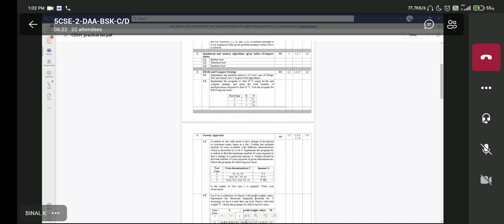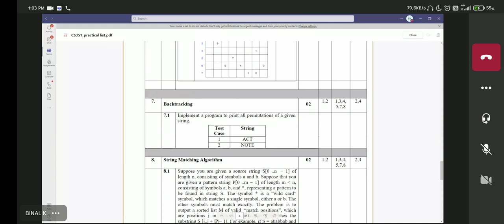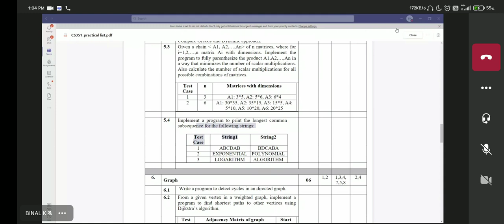DAA Lab (BSK) ~ 21-Oct-21